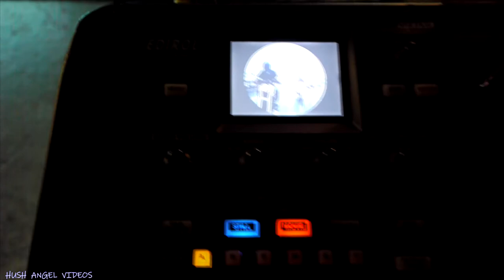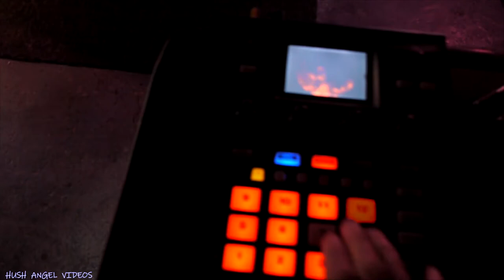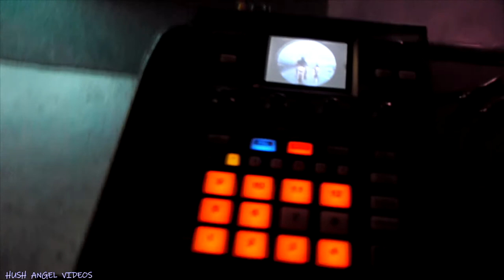BASS DRUM VIDEO PROJECTION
with Roland Edirol P-10,
video was cropped with a circle cache,

prior to loading in P-10,
audio is part of the video samples,
not useful in a live show situation...

Projection is sitting on the floor,
at a 67inch distance from a 32x16 Ludwig front bass drum head,